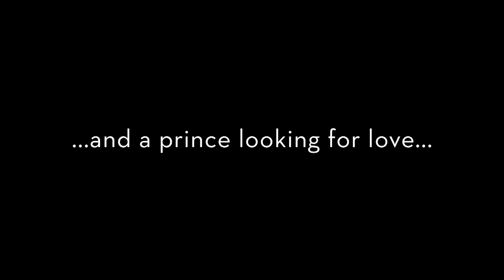Cinderella | Trailer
What do you get when you combine a nearsighted bookworm heroine, two fabulously self-absorbed stepsisters, one devilishly diva stepmother, along with a self-empowering Well-Wisher? A fun spin on the classic fairy tale that demonstrates being smart is true beauty! When the King pressures his romantically challenged son to choose a bride from hundreds of “applicants,” a cross-country tour of the kingdom ensues to reunite a missing sneaker—yes a sneaker!—with its rightful owner.